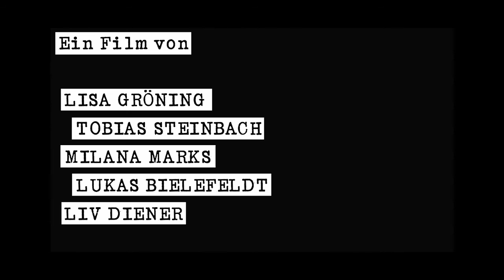Studentenfilm: Perfekt in Zähne gesetzt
Kurzfilm für den Wettbewerb "Zähne gut alles gut" der Initiative proDente. Erstellt von den Hamburger EMBA-Studenten (Studienrichtung Medien-, Sport- und Eventmanager) im zweiten Semester im Rahmen des Moduls "Videotechnik und Fernsehen".